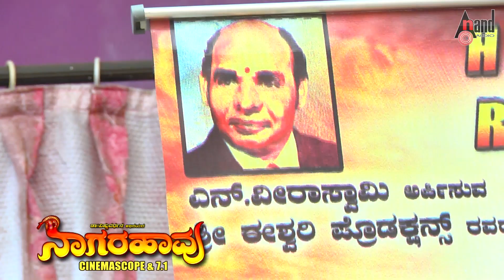Leelavathi-Value Of The Kote (Fort) Highlighted After Seeing The Movie NAAGARAHAVU|Dr.Vishnuvardhana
You can also Download Anand Audio App
Film: NAAGARAHAVU
Starcast: DR.VISHNUVARDHANA, AARATHI, SHUBHA,
AMBARISH, SHIVARAM, K.S.ASHWATH, LEELAVATHI,
VAJRAMUNI, M.P.SHANKAR, LOKNATH
Director: S.R.PUTTANNA KANAGAL
Producer: N.VEERASWAMY
Banner: ESHWARI PRODUCTIONS
Record Label: AANANDA AUDIO VIDEO
01:Song: Haavina Dwesha/Singer: Dr.S.P.Balasubramanyam
02:Song: Baare Baare/ Singer: P.B.Srinivas
03:Song: Sangama/Singer: P.B.Srinivas, P.Susheela
04:Song: Kannada Naadina/Singer: P.B.Srinivas
05:Song: Kathe Heluve/Singer: P.Susheela
06:Song: Karpoorada/Singer: P.Susheela
Lyrics: R.N.Jayagopal, Vijayanarasimha, Chi.Udayashankar
Story : Tha Ra Su
Based on Novel “Nagarahavu”
(Ondu Gandu Eradu Hennu)|(Sarpa Mathsara)